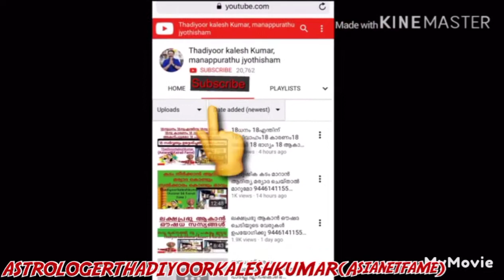പുതുവർഷഫലം പൂരാടംവരവ്കൂടും ധനാക്കിട്ടുംജോലിയുറക്കും ദേശയാത്ര9446141155ASTROLOGERTHADIYOORKALESH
Manappurathu jyothisham Thadiyoor                                 Thiruvalla to Ranni Routil NearThadiyoor Nss High school   Booking 11 amto 5 pm      con 11amto6pm AstrologerThadiyoorkaleshkumar(Asinetfame), vasthu, jathakam, Devapresnam, Ayurveda, poemwriter&Cineproducer    Saturday &Sunday Holiday                                      Worldnumberone Astrologer Indias number one Astrologist&Astronomy